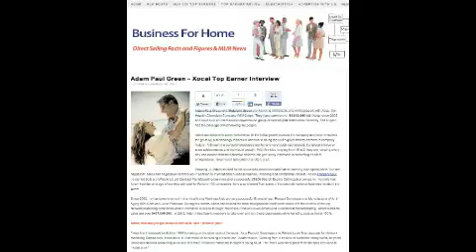NanoCacao Serum | Coconut Grove FL | "Essential Oils" Nano+Cacao | Oklahoma City Oklahoma